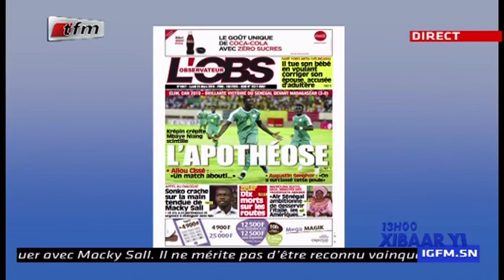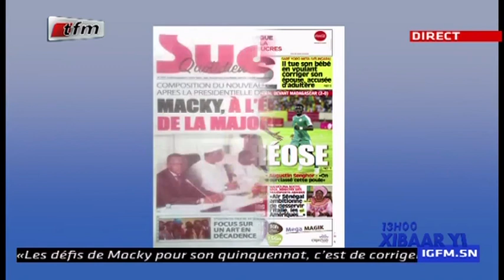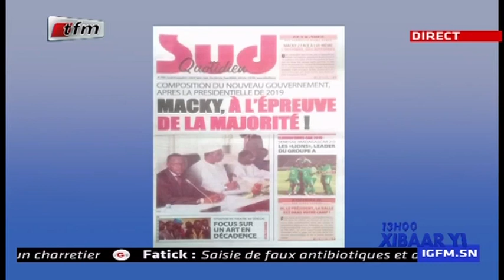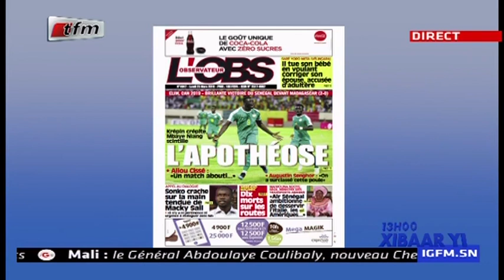REPLAY - Revue de Presse - Pr : MAMADOU MOUHAMED NDIAYE - 25 Mars 2019